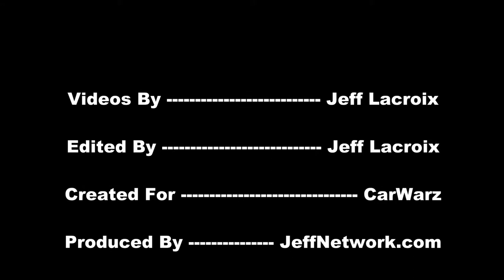Ferrari 512 BBi Boxer - Auto Exotica Italia Collection At 2013 CIAS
Coverage from the Canadian International Auto Show in Toronto. 2013 CIAS